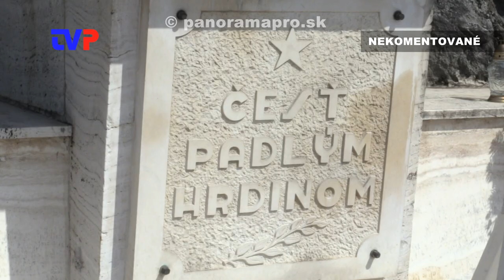Oslavy 80. výročia SNP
Zostrih z osláv pri pamätníkoch v Žarnovici a Hodruši - Hámroch.